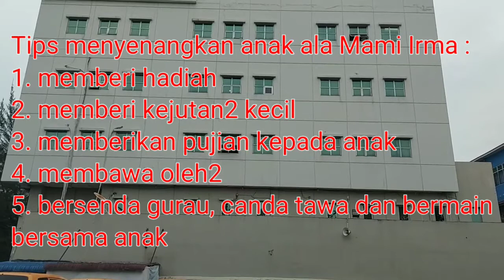Salah Satu Cara Menyenangkan Anak|| Pulang Kerja Bawain Roti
Senangnya Abrar dan Adisty Mami pulang kerja bawain Roti Boy...ini salah satu cara mami menyenangkan anak,dengan memberi perhatian perhatian lebih bawain oleh oleh pulang kerja